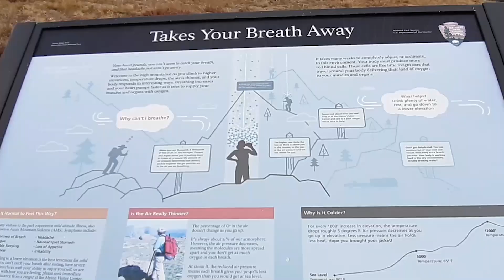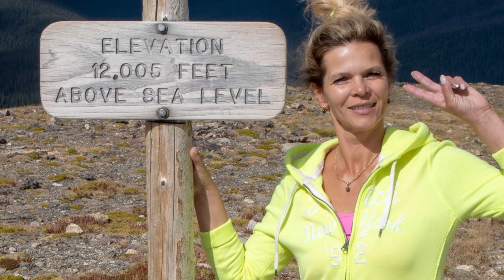2019 USA 10-11.deň - NP Rocky Mountain a presun cez Nebrasku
Poznávacia dovolenka - vo dvojici bez opice - veľký okruh po národných a štátnych parkoch USA :)  - desiaty deň - ráno sladko vyspatí v hotelovej posteli sme vyrazili smer NP Rocky Mountain, ktorý je plný nádherných scenérií, skalných útvarov a úžasných ciest. Pomaly sme autom prešli cez hlavný hrebeň vo výške takmer 4000 m n.m. a popoludní sme pokračovali ďalej do Denveru. No a potom nás čakalo takmer 1600 km cez nekonečnú Nebrasku a Iowu až k priateľom do Chicaga.